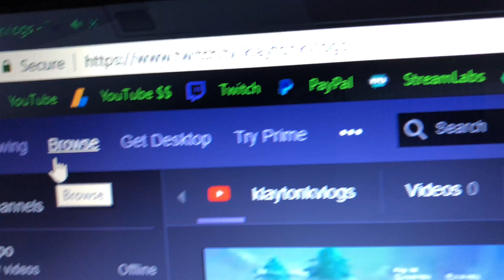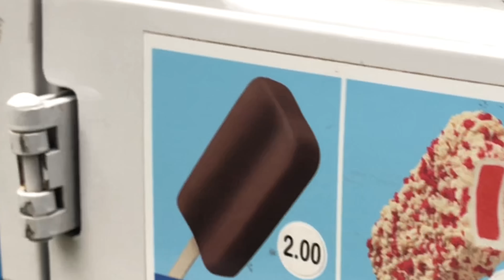Streaming Day One! (#116)